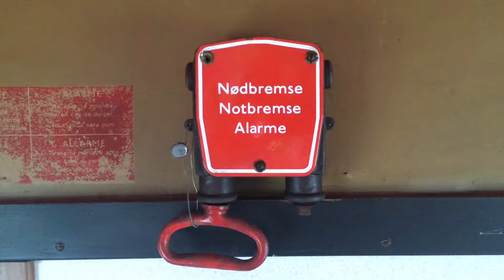Olsen bandens togvogn kom ud at køre